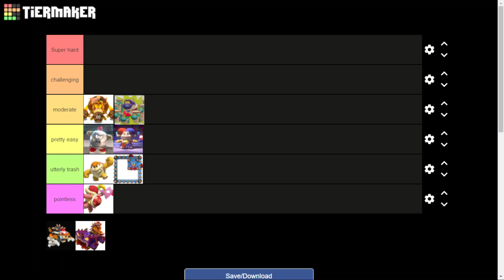Ranking every mario 3d world boss on tiermaker